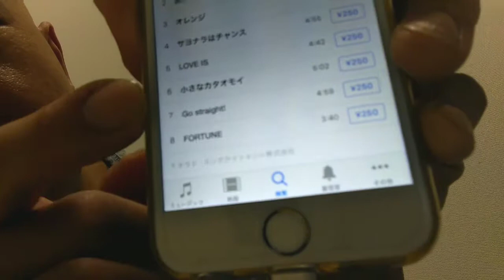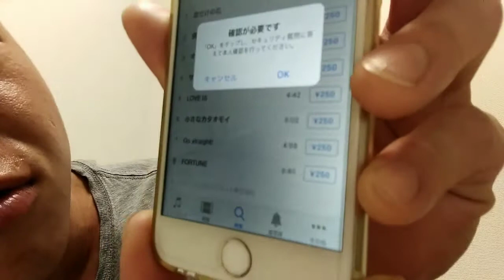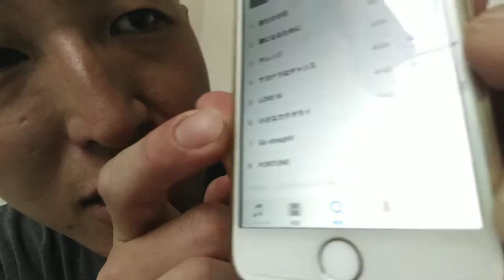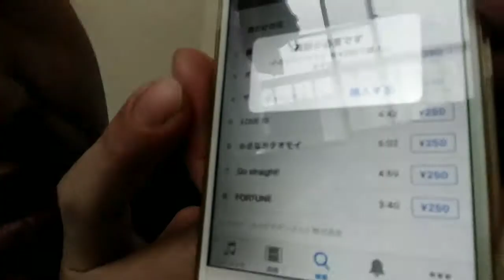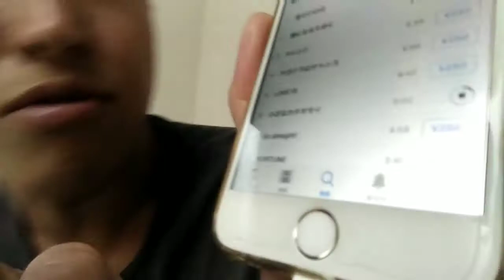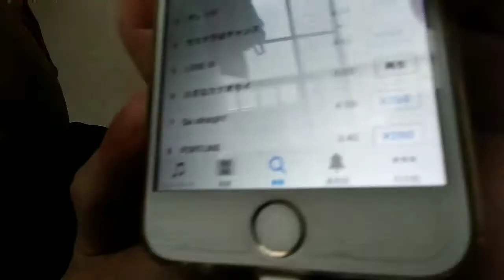じゅんじゅんさんの「全力!歌劇団」時代のソロ楽曲を購入しました。（※この日は風邪ぎみでした）